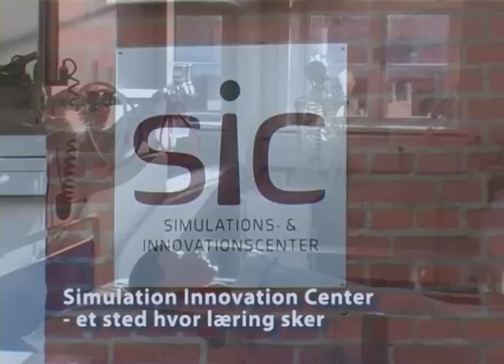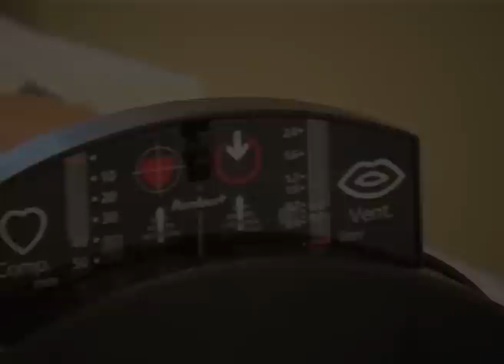Sygeplejerskeuddannelsen 13 m logo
Sygeplejerskeuddannelsen i Horsens anvender SIC Simulation Innovation Center ved hospitalsenheden i Horsens